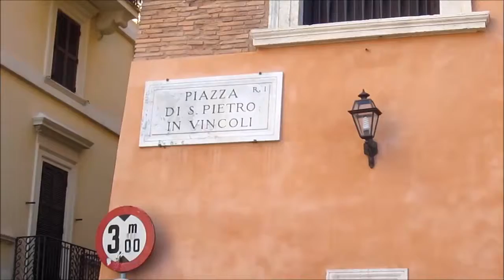San Pietro in Vincoli - Rome, Italy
San Pietro in Vincoli (Saint Peter in Chains) is a Roman Catholic titular church and minor basilica in Rome, Italy, best known for being the home of Michelangelo's statue of Moses, part of the tomb of Pope Julius II.
Next to the church is hosted the Faculty of Engineering of La Sapienza University, in the former convent building. This is named "San Pietro in Vincoli" per antonomasia. The church is located on the Oppian Hill near Cavour metro station, a short distance from the Colosseum.